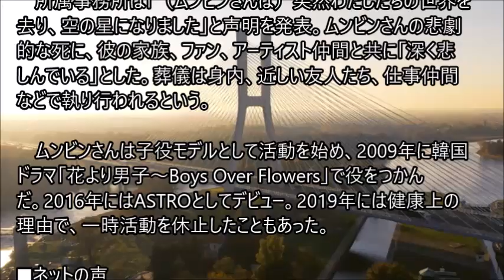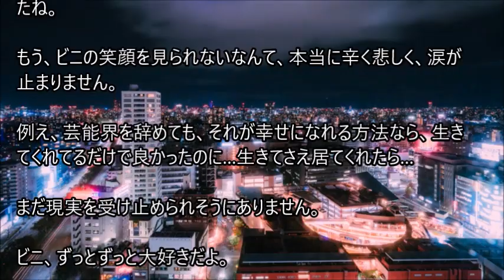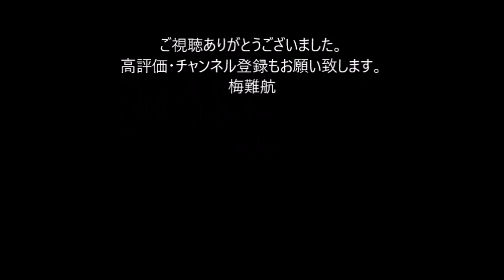K-POPスターのムンビン、25歳で死去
K-POPグループASTROのメンバーであるムンビンさんが25歳で亡くなった。所属事務所が発表した。現地メディアによると、ムンビンさんは20日夜、ソウルにある自宅マンションで意識不明の状態になっているところをマネージャーによって発見されたとのこと。警察は自殺とみているが、死因を確定するために検視が行われるという。

　所属事務所は「（ムンビンさんは）突然わたしたちの世界を去り、空の星になりました」と声明を発表。ムンビンさんの悲劇的な死に、彼の家族、ファン、アーティスト仲間と共に「深く悲しんでいる」とした。葬儀は身内、近しい友人たち、仕事仲間などで執り行われるという。

ムンビンさんは子役モデルとして活動を始め、2009年に韓国ドラマ「花より男子～Boys Over Flowers」で役をつかんだ。2016年にはASTROとしてデビュー。2019年には健康上の理由で、一時活動を休止したこともあった。。